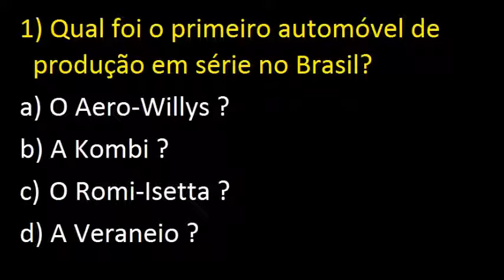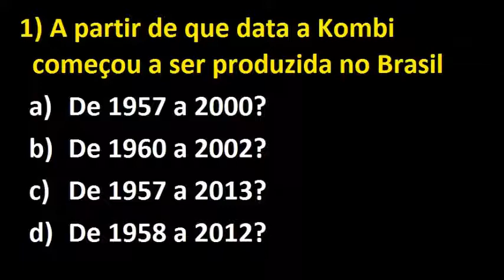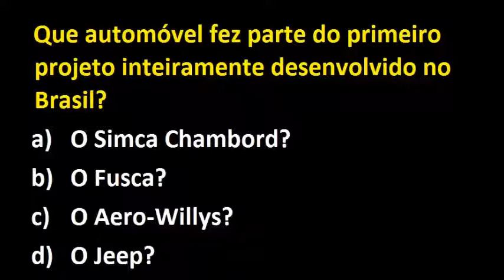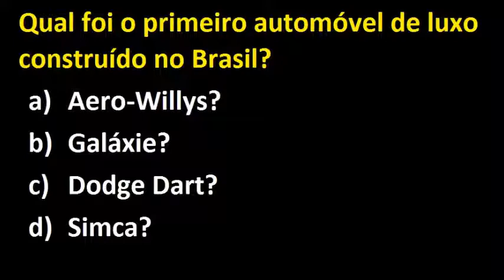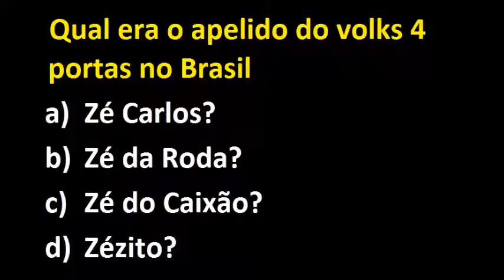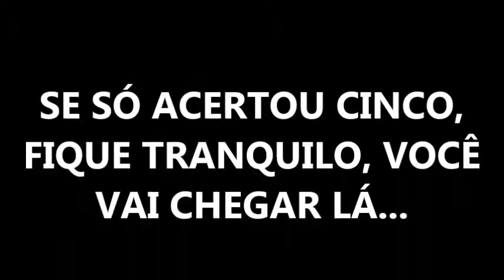Teste os seus conhecimentos sobre os carros antigos do Brasil - Arrisque-se nas respostas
Você conhece a história do carro antigo no Brasil? É hora de fazer um teste.